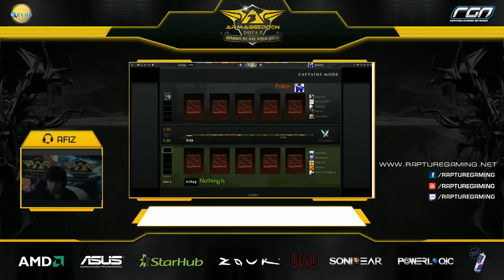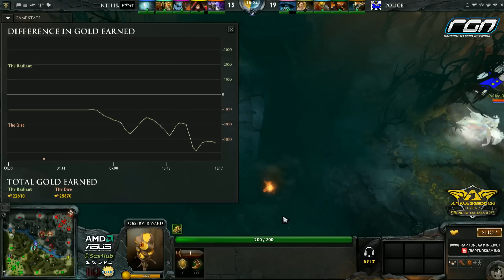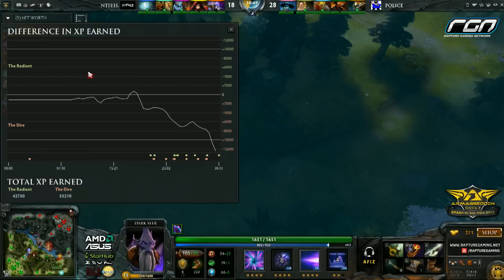Armaggeddon Grand Slam Asia 2013 Singapore Qualifiers, Police VS Nothing Is - casted by Afiz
rapturegaming.net